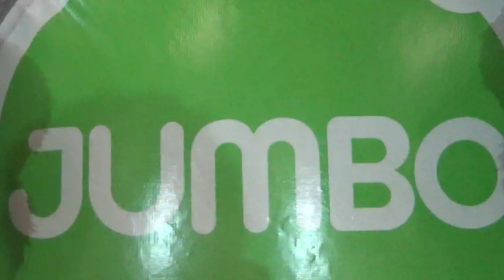Una vez mas el peluche gigante inflable de Jumbito de Jumbo Chile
Local Jumbo Mall Costanera Center Santiago de Chile Providencia 25 de Septiembre 2024